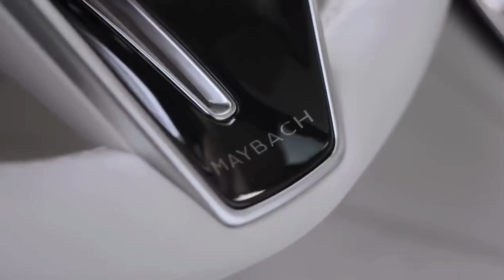Albania’s Merc-oyalty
This chapter brings up another peculiar but fascinating fact about Albania’s automobile culture wherein the Albanians have an insane level of obsession for the Mercedes-Benz cars.

Check out the previous chapters on Albania.

Check out the chapters on the previous series about the country  Afghanistan.